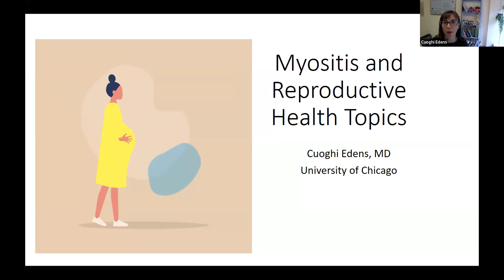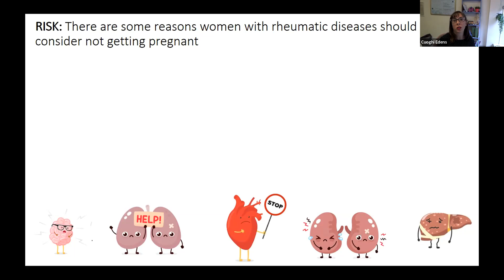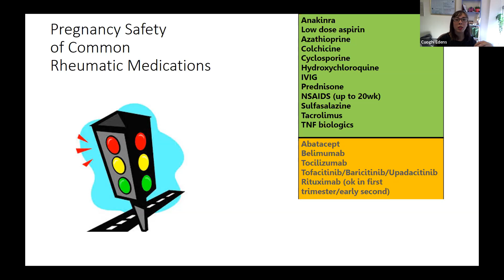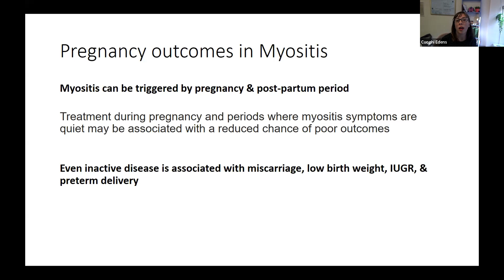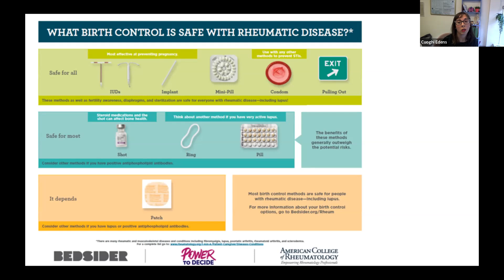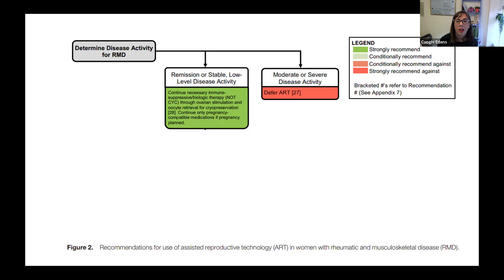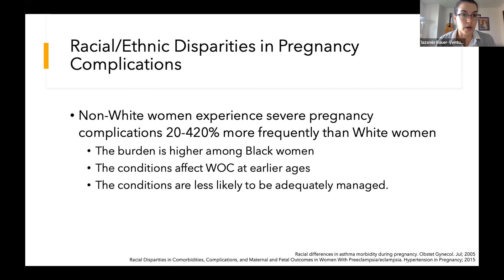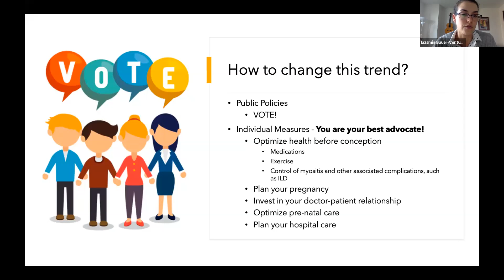Maternity in Myositis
Motherhood and Myositis: What You Need to Know

Are you living with myositis and considering motherhood? This is a must-watch webinar for you. Originally aired in June 2022, this session is hosted by TMA’s Women of Color Affinity Group and explores important considerations, advice, and support for women with myositis who are planning for motherhood.